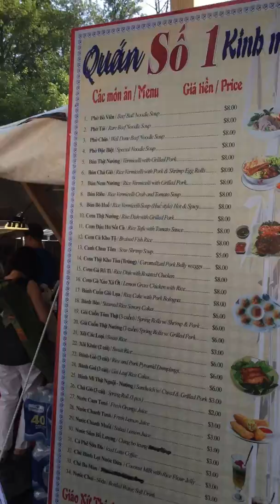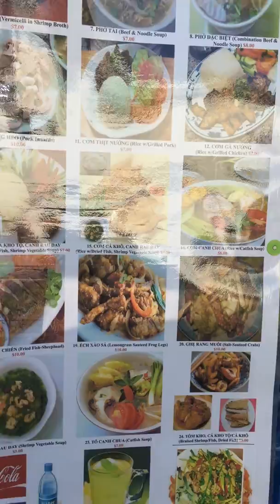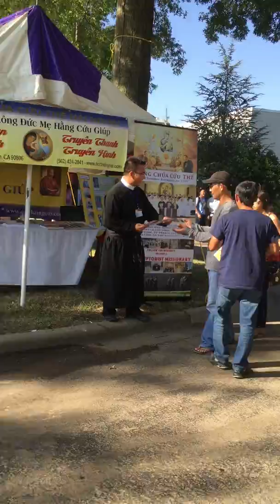Marians Day 2015 food court